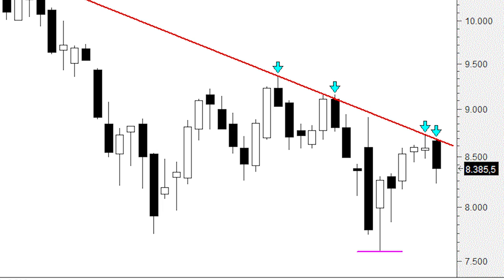La directriz bajista que está presionando al Ibex 35 a la baja no puede ser más perfecta